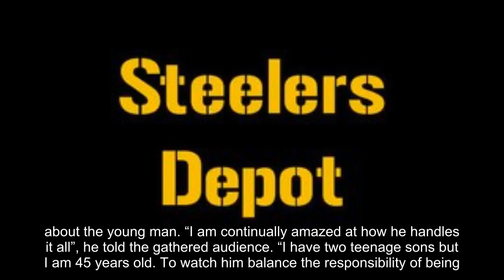Tomlin ‘Amazed’ By Artie Burns’ Balance Of Work And Life As Young Caretaker